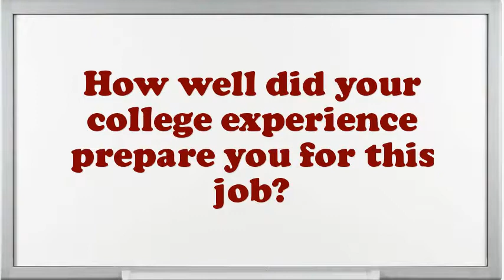Tool Radial Drill Press Set-Up Operator interview questions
Interview Questions for Tool Radial Drill Press Set-Up Operator.What makes your comforts about an Tool Radial Drill Press Set-Up Operator position?What encouragement preparation would you demand being capable to do this Tool Radial Drill Press Set-Up Operator job?What strategic plan did you have as an Tool Radial Drill Press Set-Up Operator?What was the critical condition you have experience as an Tool Radial Drill Press Set-Up Operator?What was the most complex assignment you have had?